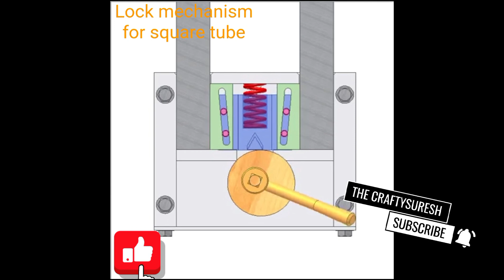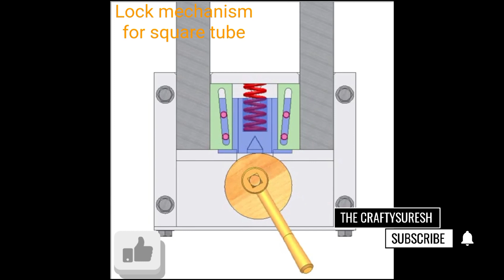Different types gear ⚙️ mechanism and machine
Gear mechanisms are systems of interlocking gears used to transmit motion and power in various mechanical devices. Gears are toothed wheels that mesh with each other to transmit rotation. They can change the speed, torque, and direction of mechanical energy in a system.Gear mechanisms are crucial in various applications, including automotive transmissions, industrial machinery, clocks, and even simple devices like bicycles. They allow for the controlled transfer of power and motion, making them fundamental components in the field of mechanical engineering.
What are gear mechanisms?,
Where is gear mechanism used?,
What are the 4 main types of gears?,
ypes of gear mechanism,
Types of gears pdf,
What are the 4 types of gears,
Gear mechanism examples,
Helical gear,
What are gears used for,
Bevel gears,
10 uses of gear,
What is gear mechanism?,

ackerman steering gear mechanism

gear mechanism

davis steering gear mechanism

steering gear mechanism

ackermann steering gear mechanism

bevel gear mechanism

tumbler gear mechanism in lathe

hunting gear mechanism in steering gear

davis steering gear mechanism in telugu

gear cycle mechanism

 3d printed gear mechanism

gear mechanism in car

clutch gear mechanism animation

gear shifting mechanism

gear clutch mechanism

bike gear mechanism

gear shift mechanism

worm gear mechanism

davis steering gear mechanism animation

 gear mechanism in bike

car gear mechanism

gear selector mechanism

tumbler gear mechanism

bike gear box mechanism

lego gear mechanism

gear wheel mechanism

davis steering gear mechanism derivation

landing gear mechanism